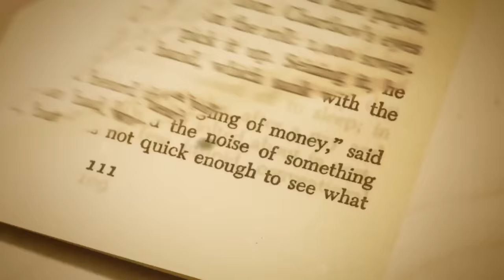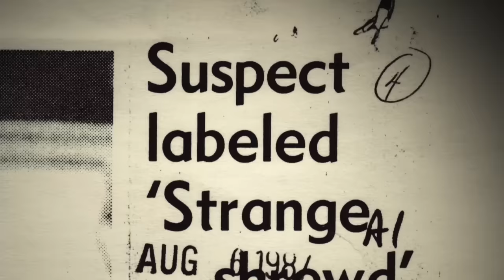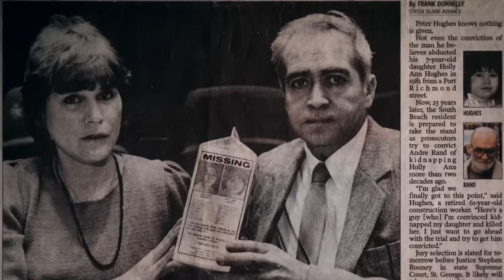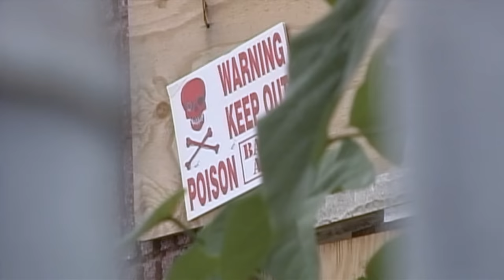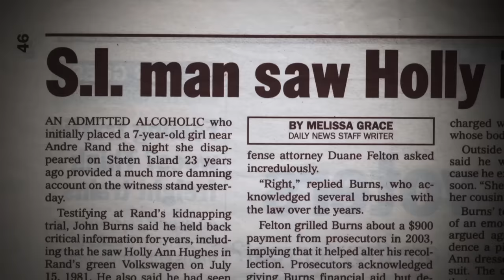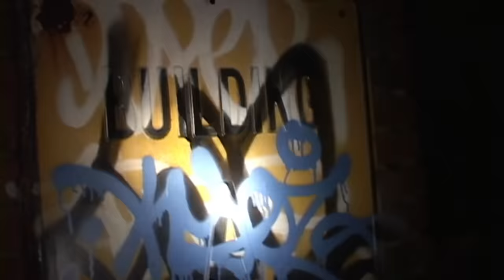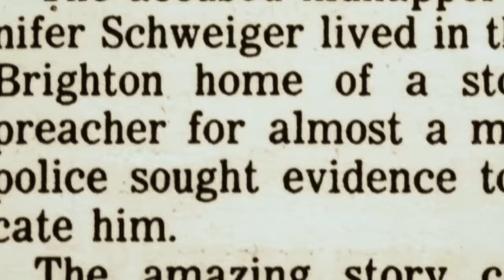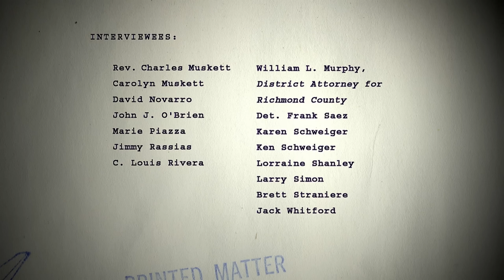Cropsey And The Missing Children (Urban Legend Documentary) | Real Stories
Two filmmakers investigate the disappearance of five children in their home town and the urban legend that grew from it.